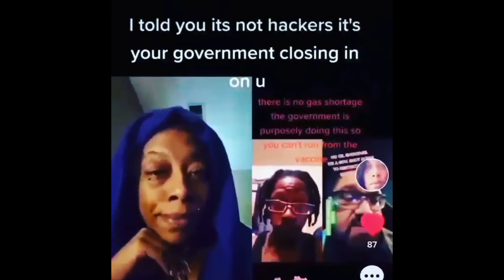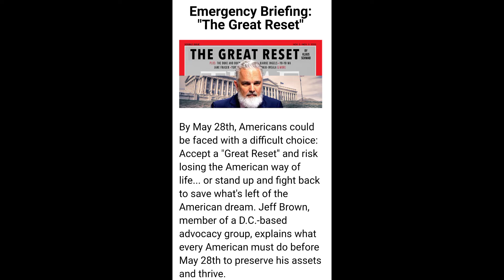I Left My Flesh & Returned Empowered